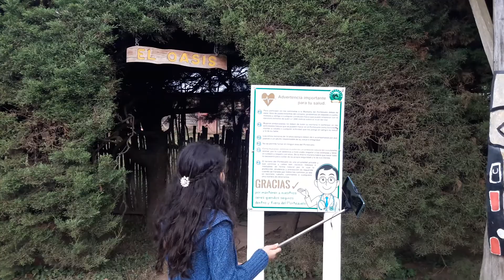Diversion en El portezuelo JUAYUA finca destino turistico - paseo montaña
desde Juayua, Sonsonate, El Salvador